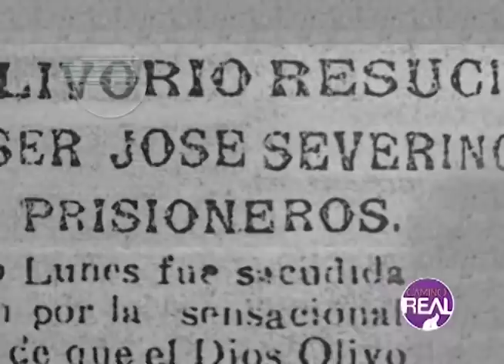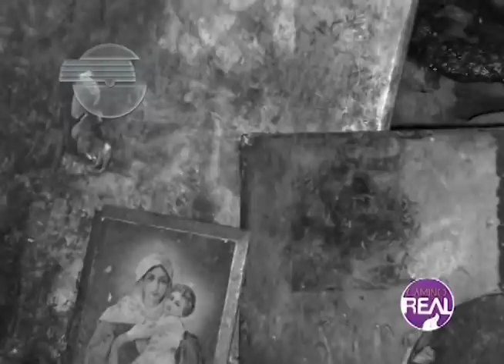LIBORIO MATEO. El Mesías de San Juan de la Maguana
Liborio Mateo el legendario líder religioso, curandero y milagrero dominicano es mostrado en este reportaje sobre su vida y su leyenda.